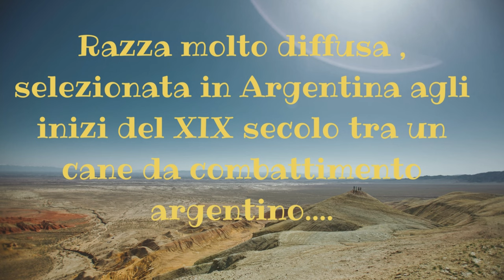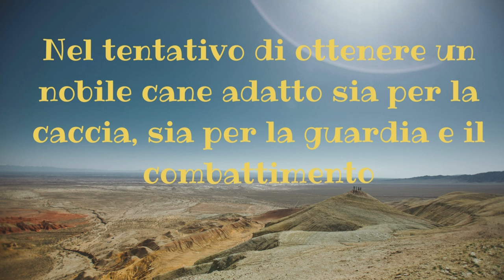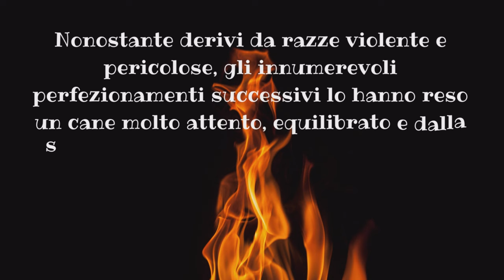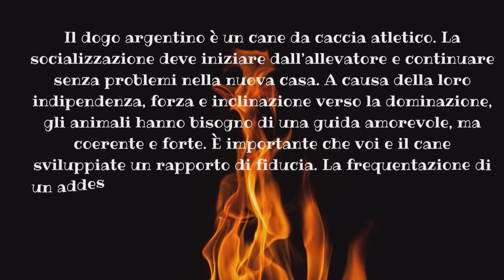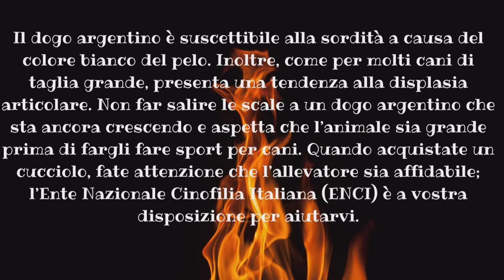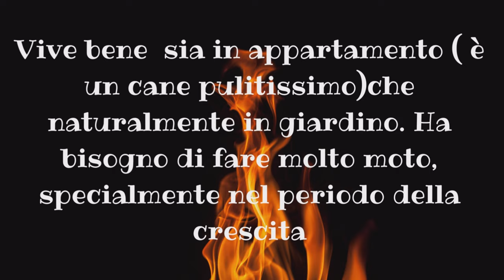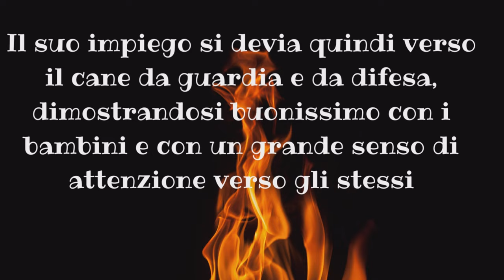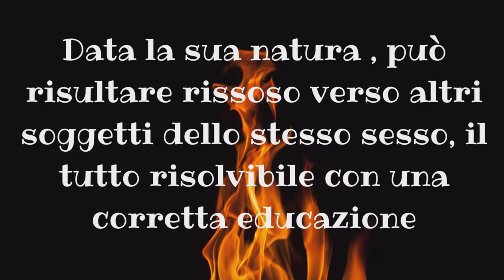Il Dogo argentino caratteristiche e curiosità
Razza staordinaria, ma in fondo buona e coccolona